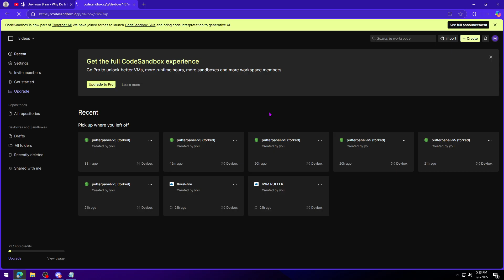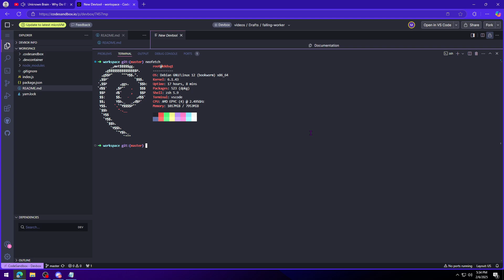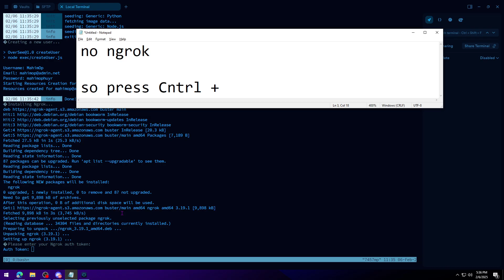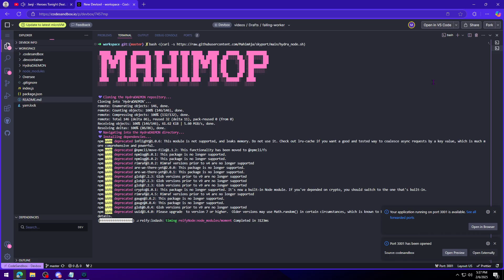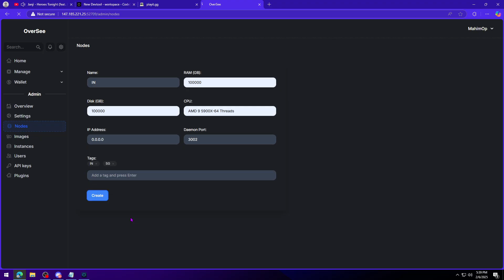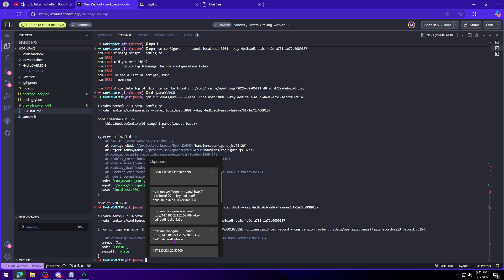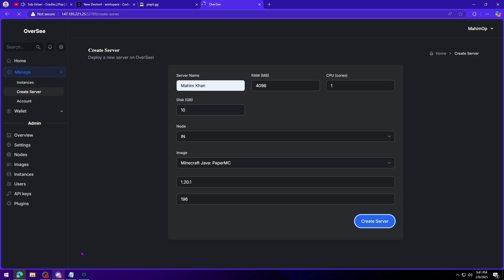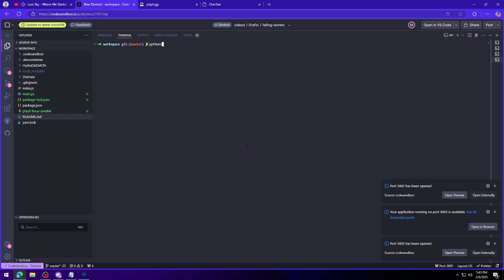FREE VPS 24/7 with Panel Setup | Termius Access | IPV4 | 2025 Guide 💫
Keywords(Ignore) :

how to make pterodactyl panel 24/7 free with cloud vps